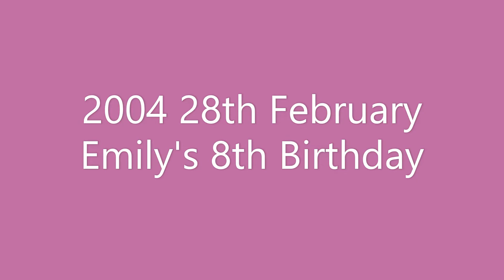2004 02 Emily's 8th birthday